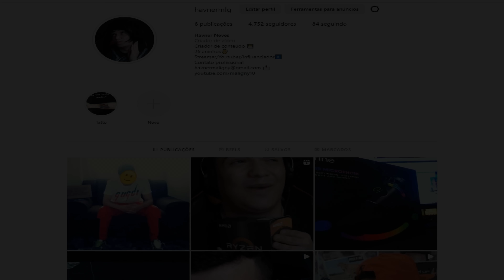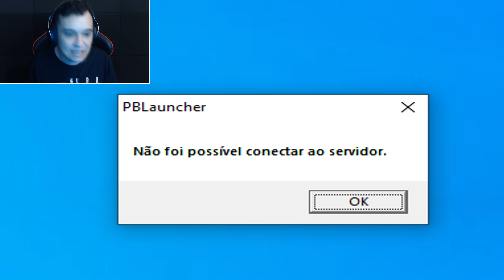O POINT BLANK NÃO É MAIS O MESMO...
𝐋𝐎𝐉𝐀 𝐃𝐀 𝐆𝐎𝐎𝐃𝐆𝐀𝐌𝐄𝐒, 𝐒𝐄𝐔 𝐂𝐀𝐒𝐇 𝐍𝐀 𝐇𝐎𝐑𝐀!

𝐏𝐑𝐎𝐆𝐑𝐀𝐌𝐀 𝐏𝐀𝐑𝐀 𝐀𝐔𝐌𝐄𝐍𝐓𝐀𝐑 𝐎 𝐅𝐏𝐒 𝐃𝐎 𝐏𝐎𝐈𝐍𝐓 𝐁𝐋𝐀𝐍𝐊 𝐄 𝐌𝐀𝐈𝐒